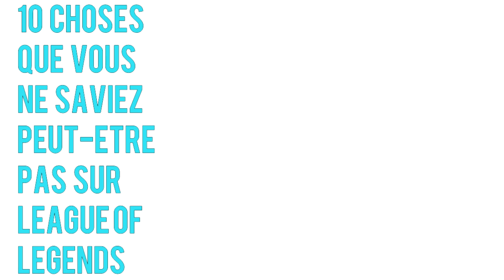10 choses que vous ne saviez peut-être pas sur League of Legends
Hey, une petite video de 10 chose que tu ne savait peut-être pas sur LoL, si tu les connaissait, merci de pas dire "MEH moi je la connais c'est nul ton truc", c'est juste une petite video sympa que j'avais envie de faire et oui des anglais on déjà fait se style de vidéo mais il n'y en a pas en français, et pas les mêmes chose bref j'espère que vous apprecirez.

Musiques :
Kalimba - Mr. Scruff (HD)
Feint - Snake Eyes (Feat. CoMa)

Sinon si ta kiffé la vidéo n'hésite pas à laisser un j'aime et/ou un commentaire, si ta surkiffé la vidéo ajoute la à tes favoris merci BYE INFORMATION